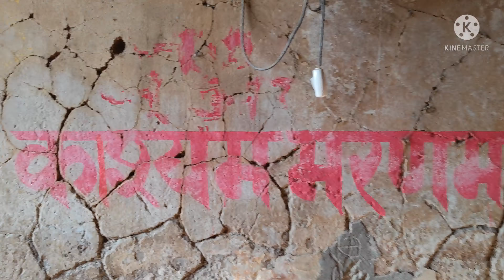The way to see ramnagar fort in varanasi| trip to varanasi|India tour|ultimate suraj vlogs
hello dosto
मेरा नाम सूरज है
आज इस वीडियो मे बनारस मे मौजूद एक किला जिसका नाम रामनगर किला है, उस पर एक vlog बनाया गया है।

vlogs heighlights

the way to see ramnagar fort in varanasi
I plan a trip to varanasi
many places are there in varanasi
काशी नरेश का किला
ramnagar fort (रामनगर किला)